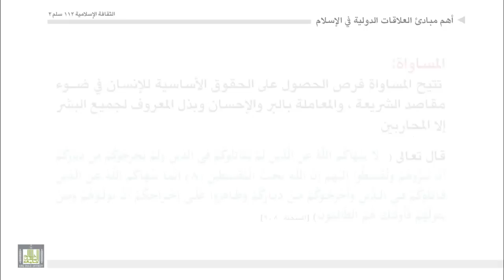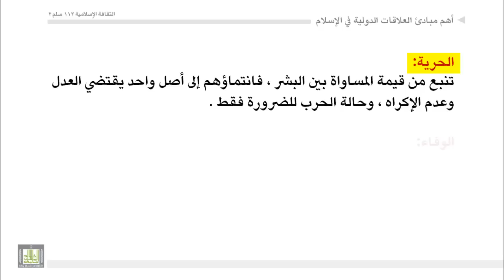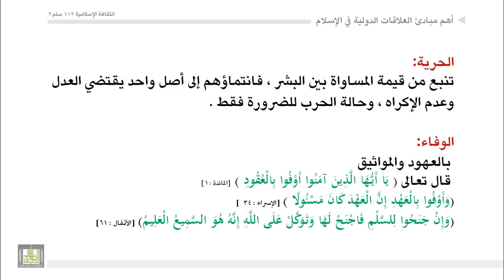الثقافة الإسلامية 112 - الوحدة 6 : العلاقات الخارجية للدولة الإسلامية - 1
العلاقات الخارجية للدولة الإسلامية - 1
أهم المبادئ العلاقات الدولية في الاسلام
العدالة - المساواة - الحرية - الوفاء